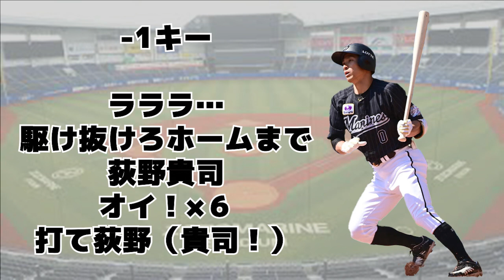荻野貴司の応援歌，どのキーで演奏しても神曲になる説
【検証】ビシエドのチャンスVer.どの球団に移籍しても，チャンテからの繋がり何とかなる説